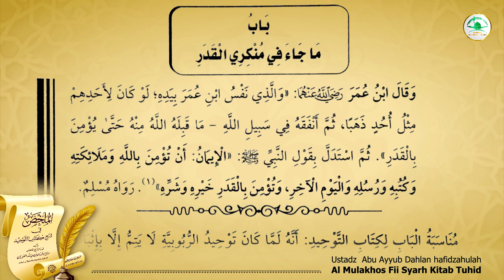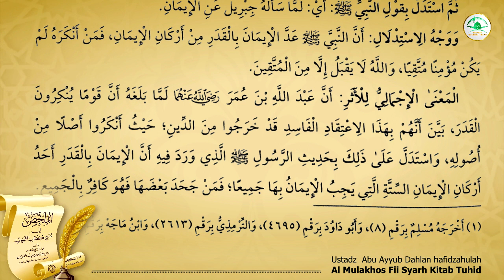BAB. Tentang Orang-Orang Yang Mengingkari Takdir | [Hal. 401- 402]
Mulakhos Syarh Kitab Tauhid